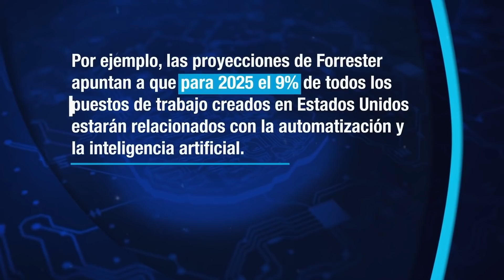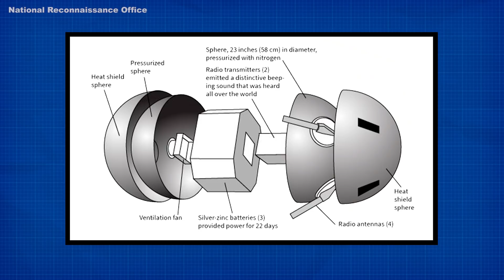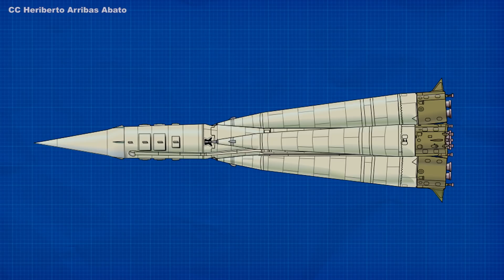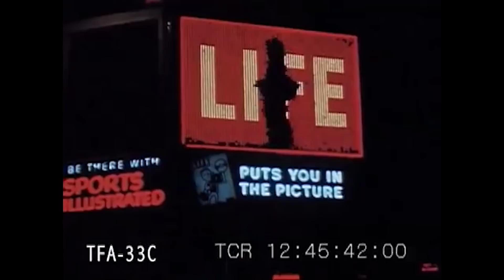¿Pánico en el espacio? El lanzamiento del Sputnik 1 de la URSS, el primer satélite artificial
👉👉👉 Desde la carne de laboratorio, a la tecnología ARN mensajero, los viajes espaciales o la robótica. Nuestro mundo está cambiando a toda velocidad: ¡No te pierdas el último vídeo de Si lo Hubiera Sabido, el canal de información financiera con el que colaboramos!

El día 4 de octubre de 1957, la Humanidad dio un paso de gigante. Ese día no solo cambió el mundo, sino que también se superaron barreras que hasta ese momento se consideraban infranqueables en la conquista espacial. En este vídeo os contamos todos los detalles sobre el lanzamiento del Sputnik, el primer satélite artificial lanzado al espacio en toda la historia de la humanidad.